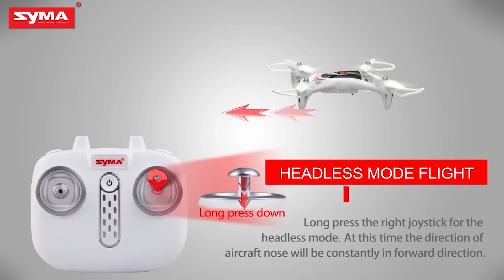Syma X15 from Hawkin's Bazaar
Looking for a great new drone model to learn the basics of flying and manoeuvring in the air? Then you should check out the Syma X15! This drone is an ideal entry level model that's perfect for learning the basics. It has a simple hover function that allows you to set and maintain the altitude with minimal input, meaning you can focus solely on flying it where you want to go. Not only that, but it has an incredibly handy auto take-off and landing button that cuts down on the crash risks at the start and end of your flight. Couple this with the usual high quality Syma features such as headless flight mode, 2.4G and the latest in gyrostabilisation tech, and you'll find that this drone is an absolute dream to fly!

Hawkin's Bazaar is a Drone Safe Retailer. Read the Drone Code today.
4-channel drone
Superb entry level model
Barometer set hover mode
6-axis flight control system
Operates on the 2.4G frequency
Gyro-stabilisation technology
Auto take-off and landing
80 minute charge time
Seven and a half minute flight time
Includes charging cable
Requires 4 x AA batteries
21.5cm